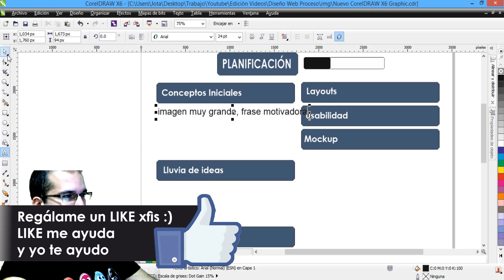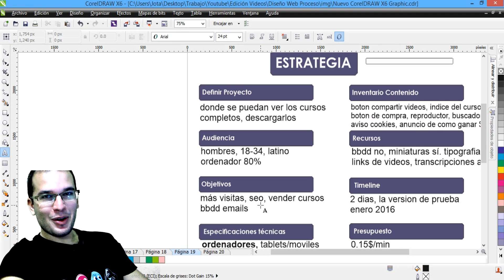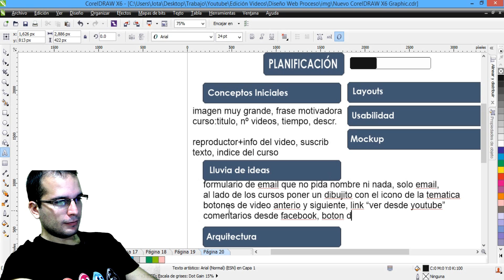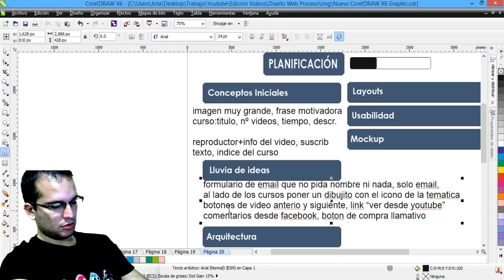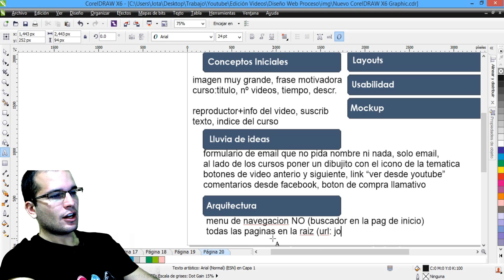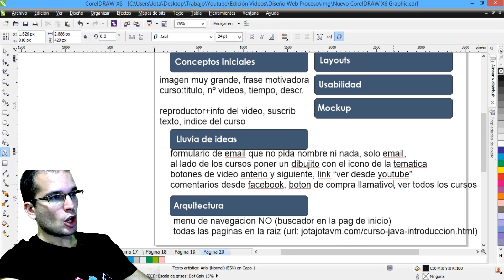Como hacer una Pagina Mobile First y Responsive Design 03 | Conceptos, Ideas y Arquitectura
En este tutorial sobre Mobile First y Responsive Design veremos un ejemplo practico de como planificar el desarrollo y estructurar la arquitectura del sitio web

▼ HOLA MUNDO!!